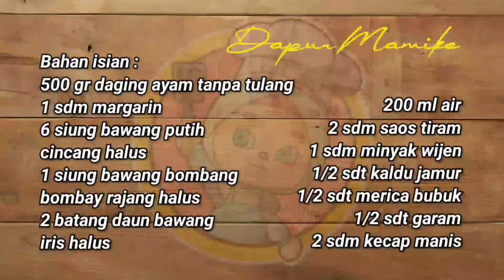Jarang Ada Yang Tahu‼️ Bahan Adonan Donat Diisi Yang Gurih Ternyata Lebih Nikmat‼️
Bahan isian :
500 gr daging ayam tanpa tulang
1 sdm margarin
6 siung bawang putih cincang halus
1 siung bawang bombang bombay rajang halus
2 batang daun bawang iris halus
200 ml air
2 sdm saos tiram
1 sdm minyak wijen
1/2 sdt kaldu jamur
1/2 sdt merica bubuk
1/2 sdt garam
2 sdm kecap manis

Bahan adonan :
1 butir telur ukuran sedang
130 ml susu cair full cream
2 sdm gula pasir
1,5 sdt ragi instan
200 gr/20 sdm tepung terigu protein tinggi
50 gr/5 sdm tepung terigu protein sedang
2 sdm susu bubuk full cream
1 sdm margarin /butter
1/2 sdt garam

plastik Oppo ukuran 10 × 25
ukuran box roti : 27 x 18,5 x 5,5 cm
berat adonan @ 45 gr, 1 resep jadi 12 pcs roti
1 box isi 8 roti
harga jual +/- Rp. 6.500,-/pcs

selamat mencoba,
terima kasih...